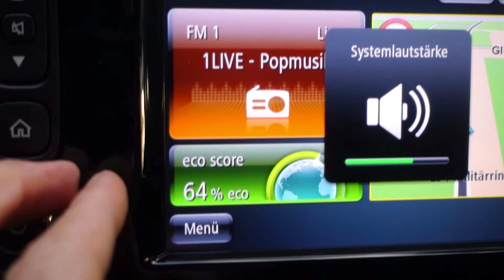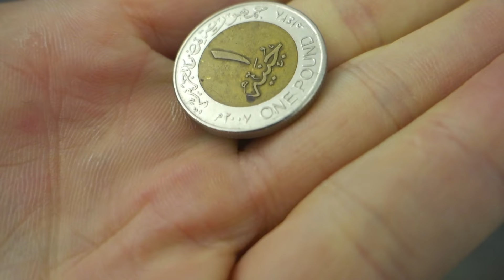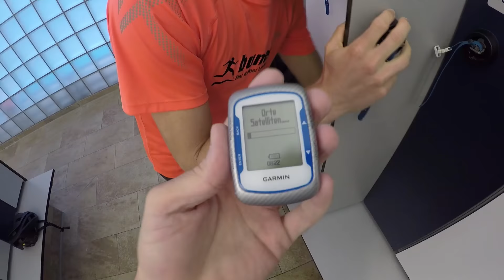TRAINING MIT PROFI FABIAN RAHN VOR ROTH | VLOG#12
Triathlon-Profi Fabian Rahn hat mit mir noch mal vor seinem erster Langdistanz bei der Challenge Roth trainiert. Es war sehr witzig. UND: Der Typ ist echt fit! Behaltet ihn im Auge!